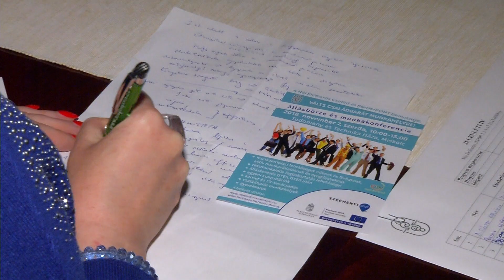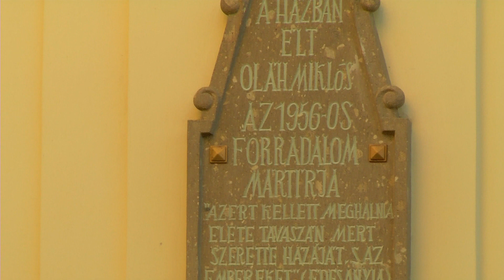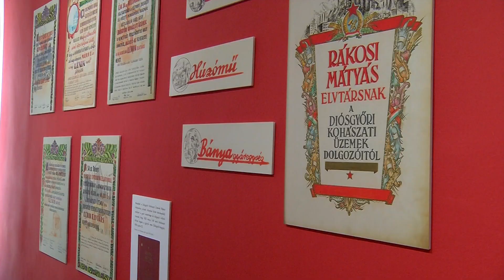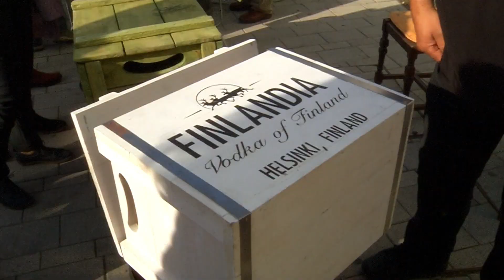Miskolc Ma 2018.11.05.